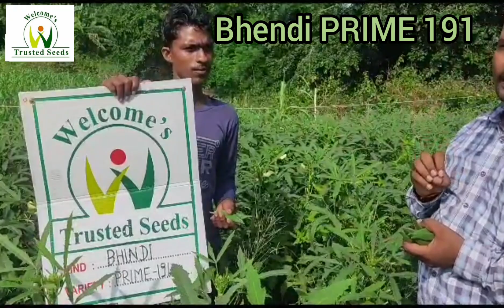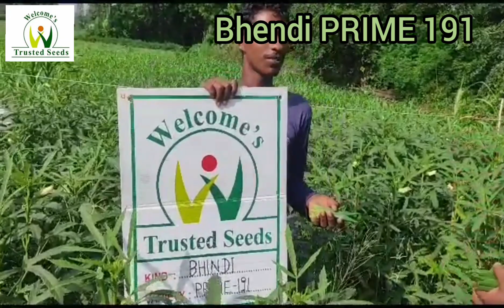Hybrid Bhendi PRIME 191, Unnao, Uttar Pradesh, August, 2023